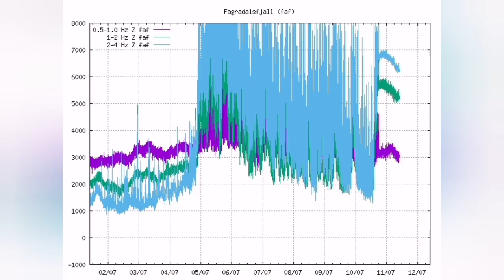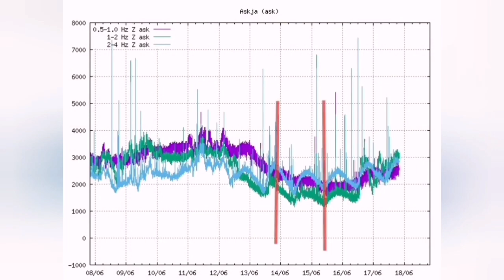Litli-Hrútur Calming Down, After 1 Million Cubic Meters Lava Erupts, Iceland Fagradalsfjall Volcano